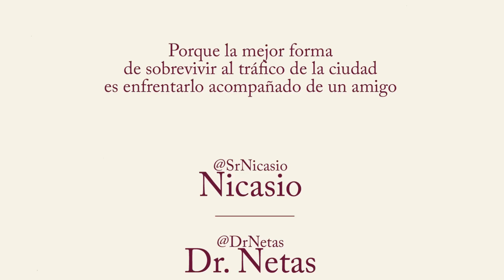DDN: Espadachines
Mientras circulan por la Ciudad, Nicasio y el Doctor se avientan un Top 15 de los mejores espadachines que hacen de las suyas en la pantalla grande, o sea en el cine, pues.